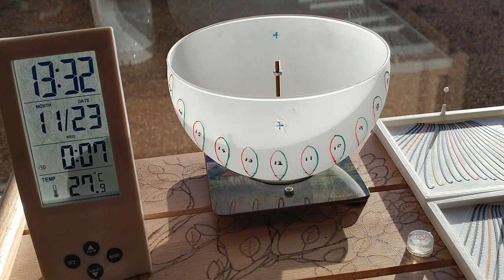Scaphe Dial 240x Timelapse 23 Nov